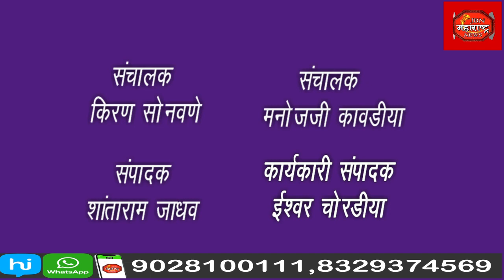मंत्री गिरीश महाजन फाउंडेशन च्या सहकार्याने KYC प्रामाणिकरण व बँक खात्याशी आधार कार्ड लिंकिंग शिबिर